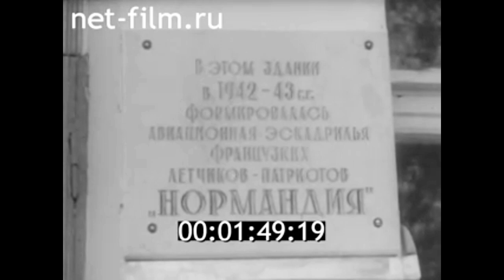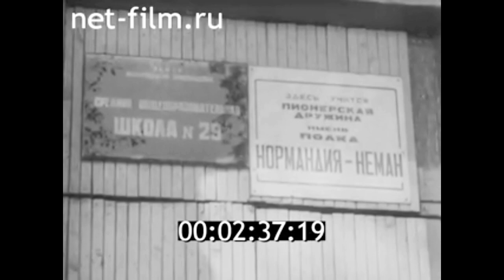1992г. Иваново. ветераны авиаполка "Нормандия- Неман"